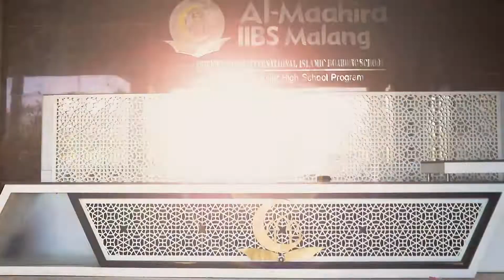SERBA SERBI PAT 2022 AL-MAAHIRA IIBS MALANG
PAT AL-MAAHIRA 2021/2022
Penilaian Akhir Tahun (PAT) di Al-Maahira dilaksanakan pada tgl 8-17 Juni 2022 dengan sistem Computer Based Test (CBT).

Al-Maahira IIBS Malang
Friendly Education
📍Tirtasani Royal Resort, Malang, East Java, Indonesia